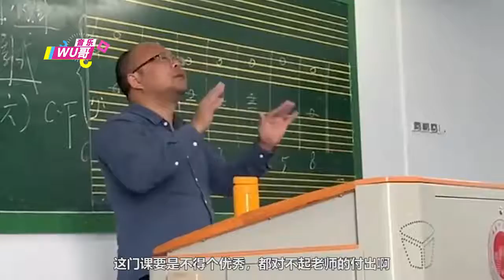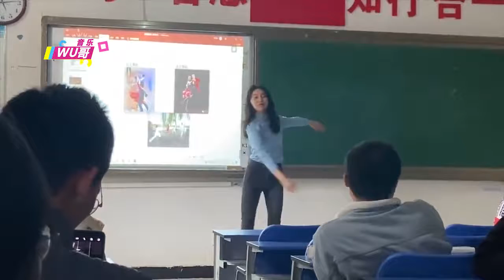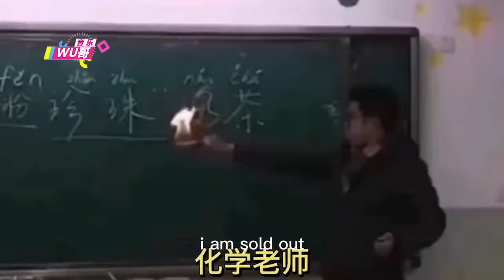老师给同学放歌活跃气氛，学生没啥感觉，老师自己越听越上头